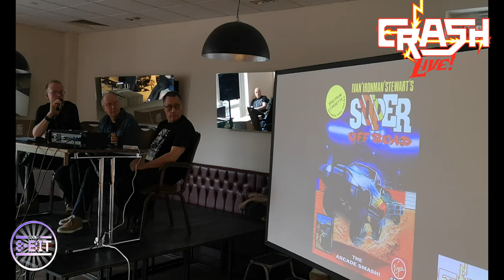Steve Turner & Andrew Braybrook at CRASH Live 2023 Fusion Event in Kenilworth. Avalon, Uridium.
Following their Live Stream, We've slightly enhanced their voice levels.